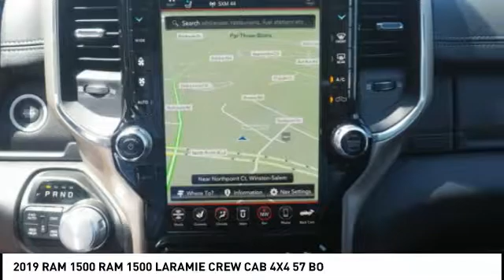2019 RAM 1500 Winston-Salem NC T1124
2019 RAM 1500 RAM 1500 LARAMIE CREW CAB 4X4 57 BO

Thank you for viewing this brand new 2019 Ram 1500 Laramie 4x4 Crew Cab 57 Box!